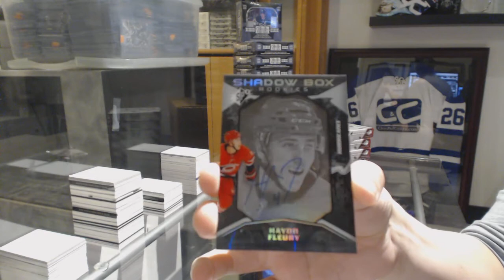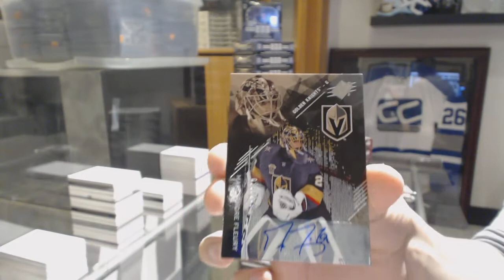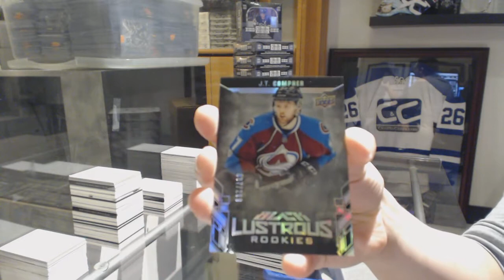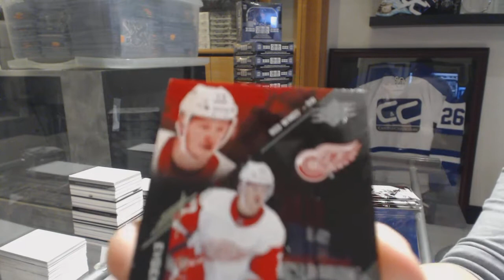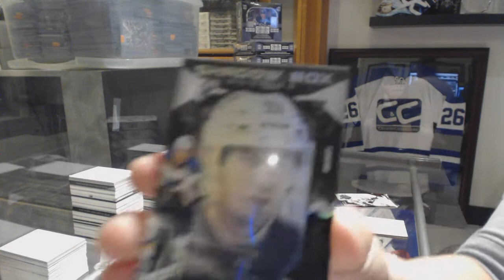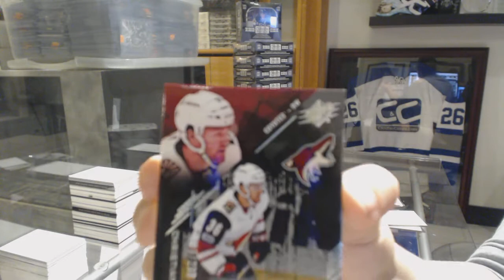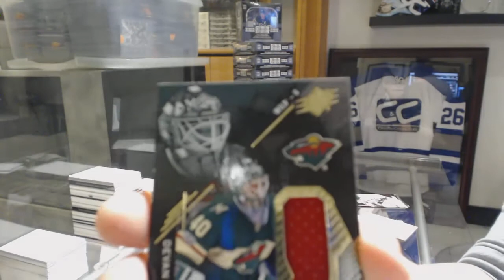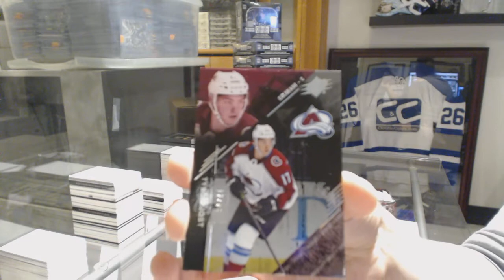17-18 Upper Deck SPx Hockey 10 Box Case Break - C&C GB #8588